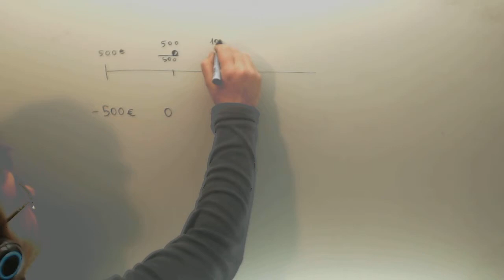Flujos de entrada y salida y payback Economia 2º Bachillerato Academia Usero Estepona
Flujos de entrada y salida y payback Economia 2º Bachillerato Suscríbete a nuestro canal en Youtube para ayudarnos a seguir creciendo Academia Usero en Estepona, el centro de formación con más vídeos en Internet del Mundo presenta